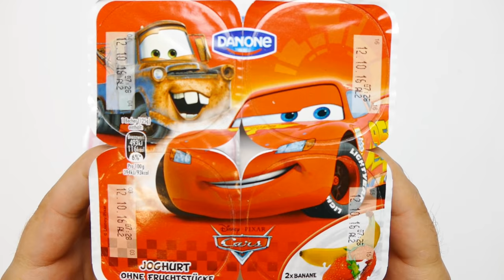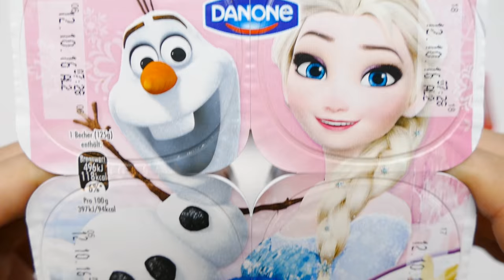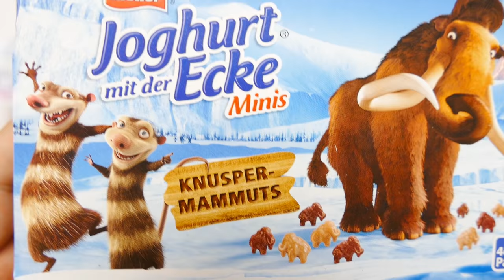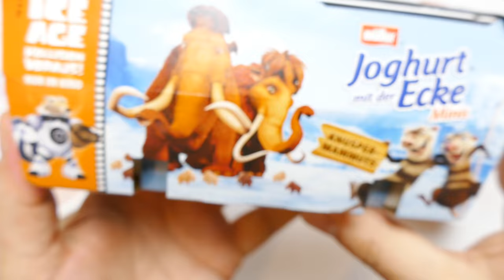Ice Age Müller Knusper Mammuts, Danone Cars Dessert & Frozen Yogurt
We show Ice Age Müller Knusper Mammuts, Danone Cars Dessert & Frozen Yogurt - a new YouTube Unboxing Video for collectors, babies, toddlers, kids & families

Yogurt, yoghurt, or yoghourt (/ˈjoʊɡərt/ or /ˈjɒɡət/; from Turkish: yoğurt; other spellings listed below) is a food produced by bacterial fermentation of milk.
The bacteria used to make yogurt are known as "yogurt cultures". Fermentation of lactose by these bacteria produces lactic acid, which acts on milk protein to give yogurt its texture and characteristic tang.[1] Cow's milk is commonly available worldwide, and, as such, is the milk most commonly used to make yogurt. Milk from water buffalo, goats, ewes, mares, camels, and yaks is also used to produce yogurt where available locally. Milk used may be homogenized or not (milk distributed in many parts of the world is homogenized); both types may be used, with substantially different results.

Other translations for viewers from other countries:

*in Spanish, en español: Mostramos la edad de hielo Müller Knusper Mammuts, Danone Coches Postre & yogurt - un nuevo vídeo de YouTube Contenido de la caja para coleccionistas, bebés, niños pequeños, niños & familias

*in French, en français: Nous montrons Ice Age Müller Knusper Mammuts, Danone Cars Dessert & Frozen Yogurt - un nouveau YouTube Unboxing vidéo pour les collectionneurs, les bébés, les tout-petits, enfants & familles

*in Portuguese, em Português: Mostramos Ice Age Müller Knusper Mammuts, a Danone Carros Sobremesa & Frozen Yogurt - um novo YouTube Unboxing vídeo para colecionadores, bebês, crianças, miúdos & famílias

*in Swedish, på svenska: Vi visar Ice Age Müller Knusper Mammuts, Danone bilar Dessert & Frozen Yoghurt - en ny YouTube Uppackning Video för samlare, spädbarn, småbarn, barn & familjer